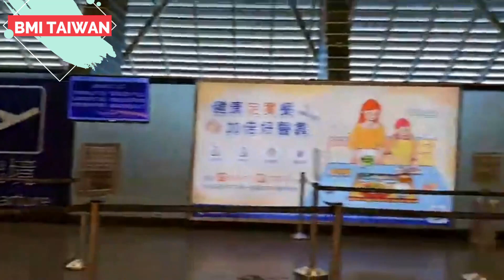DIBELIIN TIKET COWOKNYA DARI TURKI, TKW TAIWAN INI NANGIS TIKETNYA HANGUS KARENA BEDA NAMA